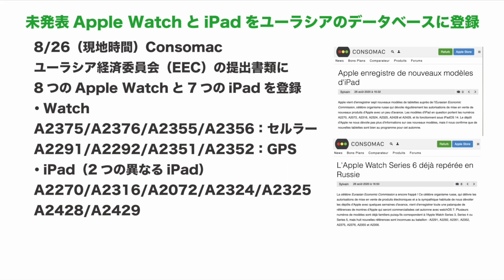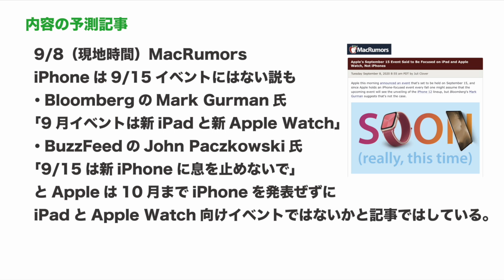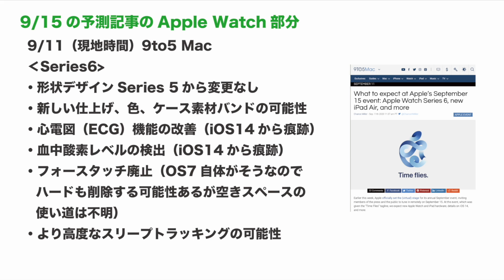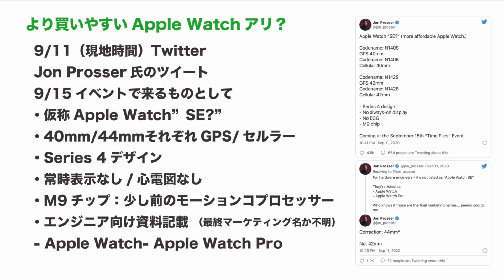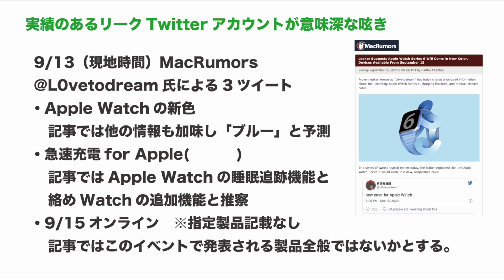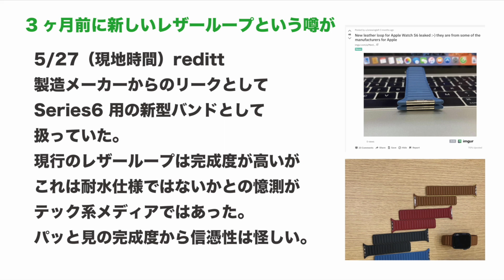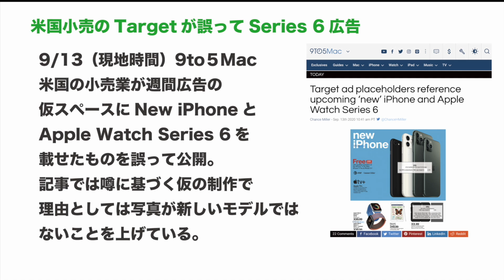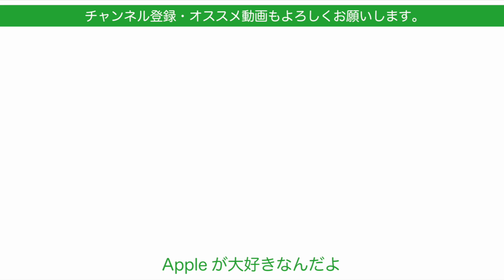発表間近！Series 6に無印WatchかSE？2020新型Apple Watchについて今現在わかってる事・噂とニュースのまとめ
今日は明後日にAppleイベントを控え、週刊ニュースではなくもう少し細かいアイテム別のまとめを。9/16午前2時に
発表されるのではないかという新型Apple Watchについての噂やニュースをまとめておきました。
9/14正午くらいまでの情報なのでその後新しいものが出る可能性はあります。御了承ください。

‹引用させていただいた記事›
Consomac

‹関連動画›
新型発表前におさえておきたい！Apple Watch各種を長期使用でわかった各素材/色/バンド/各モデルの特徴まとめ・Series 6発表間近？
‹速報›Appleがイベント開催を公式発表！9/16午前2時に何が出る？イベントの製品予測のまとめ iPhone12？Watch Sries6?iPad Air 4?
‹速報›Apple Watchに異変アリ！買えないSeries5が本日世界中で・Series6来ちゃう？そして心電図も日本で認可！
iPhone 12予想価格！WatchとiPadが品番登録！全画面の新iPad？今週のApple 2020/8/31・ほぼ週刊のニュースと噂まとめ
機種変シーズン間近！iPhone/Apple WatchのSuicaの疑問Q&A 17・Apple Payのモバイルスイカ

撮影機材